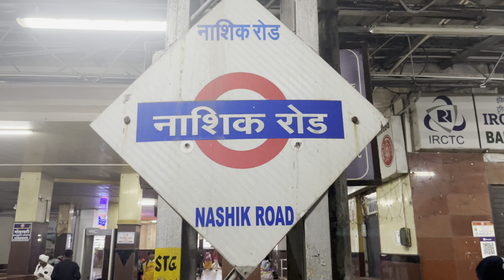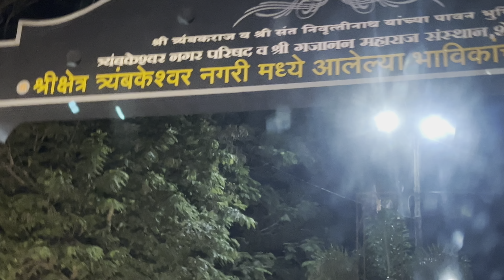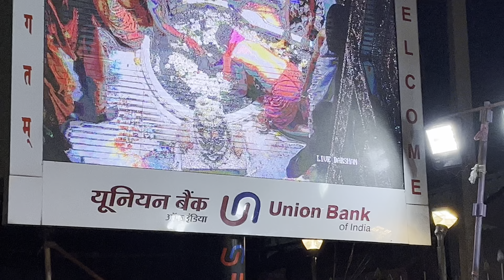Trimbakeshwar Jyotirling Ke Bhavya Darshan || Maha Shivaratri 2024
|| त्र्यंबकेश्वर ज्योतिर्लिंग का इतिहास ||

त्र्यम्बकेश्वर मंदिर नासिक से लगभग 28 किमी की दूरी पर स्थित है। इस भव्य मंदिर के निर्माण को लेकर कहा जाता है कि इसका निर्माण तीसरे पेशवा बालाजी बाजीराव ने लगभग (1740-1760) के आसपास एक पुराने मंदिर के स्थान पर कराया था। इस मंदिर को लेकर कहा जाता है कि इस मंदिर को बनाने में कई साल लग गए थे। कई लोगों का यह मानना है कि मंदिर के निर्माण में बड़ी रकम लगी थी।
त्र्यम्बकेश्वर ज्योतिर्लिंग का इतिहास बेहद ही दिलचस्प है। कहा जाता है कि यहां कई ऋषि एक साथ रहते थे, लेकिन इनमें से कई ऋषि गौतम ऋषि से ईर्ष्या करते थे और उन्हें नीचा दिखाने की कोशिश करते रहते थे। एक बार ऋषियों ने गौतम ऋषि पर गौ हत्या का आरोप लगा दिया और उन्होंने कहा कि पाप मिटाने के लिए आपको देवी गंगा को लेकर यहां आना होगा। इसके बाद गौतम ऋषि ने इसी स्थान पर शिवलिंग की स्थापना करके पूजा करने लगे।
तपस्या के बाद भगवान शिव प्रसन्न होकर माता पार्वती के साथ प्रकट हुए हुए। इसके बाद उन्होंने वरदान में गंगा को भेजने के लिए बोला, लेकिन देवी ने कहा कि यदि शिव जी भी इस स्थान पर रहेंगे, तभी वह भी यहां रहेगी। इसके बाद शिवजी वहां त्र्यंबकेश्वर ज्योतिर्लिंग के रूप वास करने को तैयार हो गए।

Your questions-:

How to reach trimbakeshwar nashik maharashtra
Hotels in trimbakeshwar
trimbakeshwar tourist places
trimbakeshwar temple travel guide
trimbakeshwar temple
trimbakeshwar jyotirlinga
trimbakeshwar mandir
trimbakeshwar temple darshan
trimbakeshwar nashik
trimbakeshwar temple history
trimbakeshwar temple vlog
trimbakeshwar tour
trimbakeshwar jyotirlinga nashik India
Nashik Trimbakeshwar Temple
trimbakeshwar jyotirlinga yatra
trimbakeshwar jyotirlinga vlog
trimbakeshwar jyotirlinga live darshan
nashik what is the story of trimbakeshwar jyotirlinga
how trimbakeshwar jyotirlinga formed
story of trimbakeshwar jyotirlinga
trimbakeshwar jyotirlingam
trimbakeshwar shiva temple
trimbakeshwar temple darshan
brahmagiri parvat
maharashtra
trimbakeshwar temple
trimbakeshwar
trimbakeshwar temple nashik india
trimbakeshwar mandir
trimbakeshwar aarti
trimbakeshwar nashik
nashik trimbakeshwar
trimbakeshwar jyotirling mandir
nashik temple trimbakeshwar
trimbakeshwar live
trimbakeshwar mandir nashik

_Disclaimer⚠️